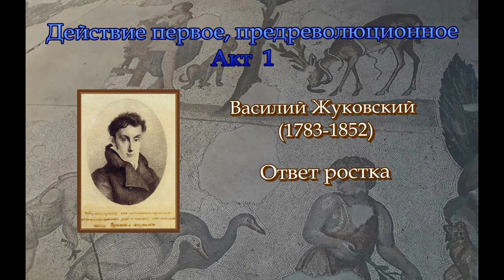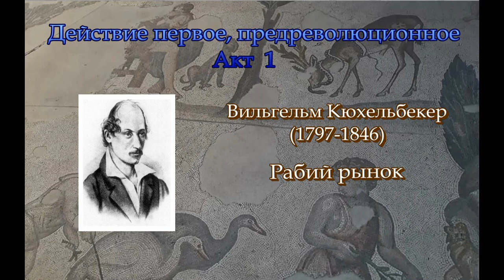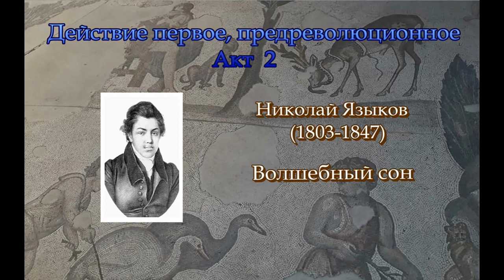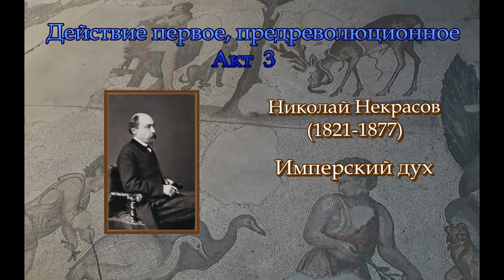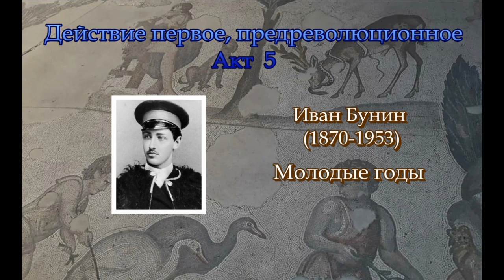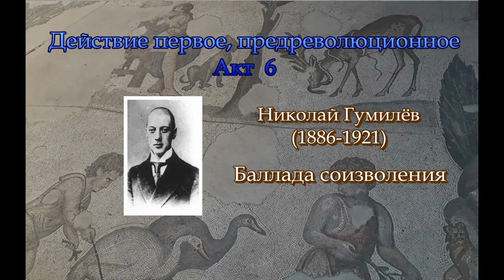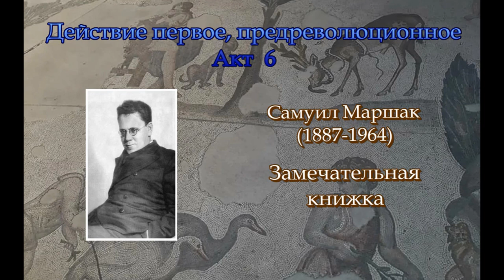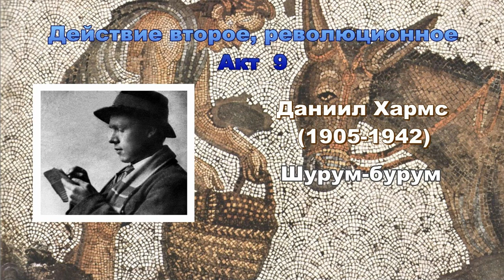Олег Кустов. Гиперкуб. Аудиокнига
Драматическая поэма "Гиперкуб" в прочтении автора.

Поддержите это видео лайком, подпиской, комментарием.

Содержание

Действие второе, революционное